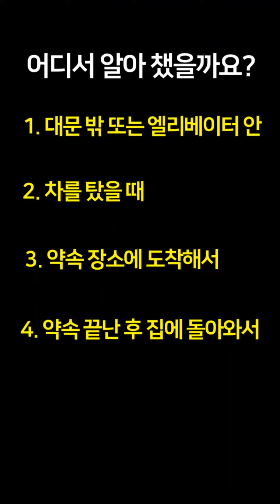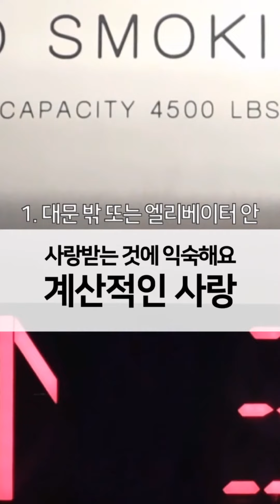심리테스트입니다. 봄,여름, 가을, 겨울 중 연인을 떠오르면 바로 생각난 계절은?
사귀는 연인있아요?
있다면 잠시 눈을 감고 떠올려 보세요
어떤 계절이 떠오르나요?

해답은 확인해 보세요 ~